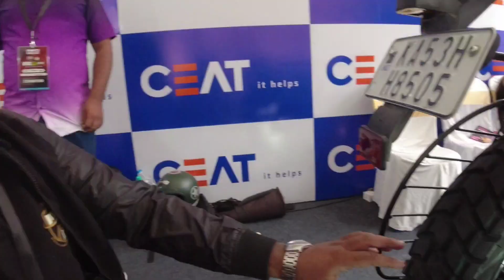ನೀವು ರೈಡ ಮಾಡ್ತೀರಾ ಹಾಗಿದ್ರೆ ಇದು ಗೊತ್ತಿದ್ರೆ ಒಳ್ಳೆಯದು Basic information